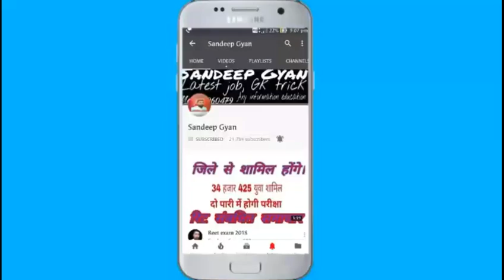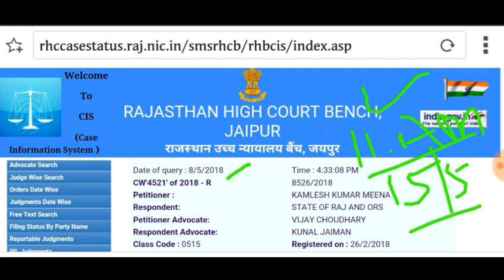REET लेवल 2 पर हाईकोर्ट का फैसला // REET LEVEL 2 High court Decision, Reet latest news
Aaj ke is video me aapko high court ke reet level 2 ke court decision ke bare me btne ja rha hu
Reet latest news, reet,High court jaipur, rajasthan high court jodhpur